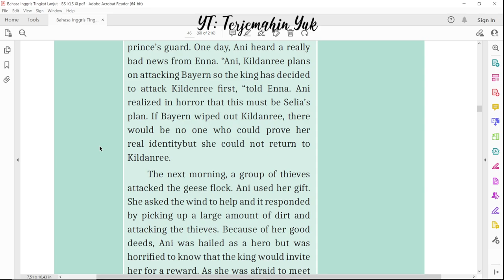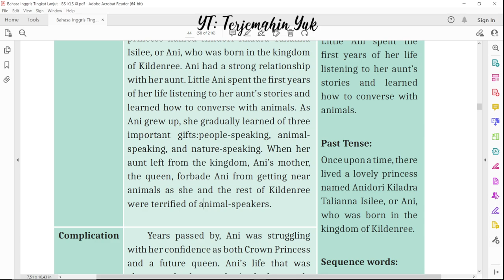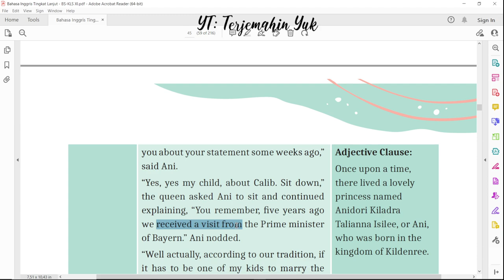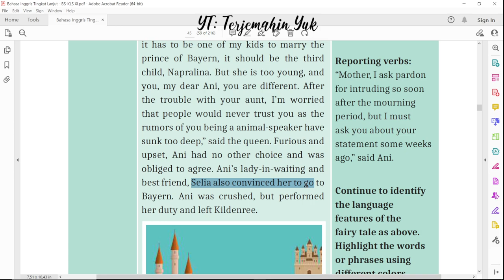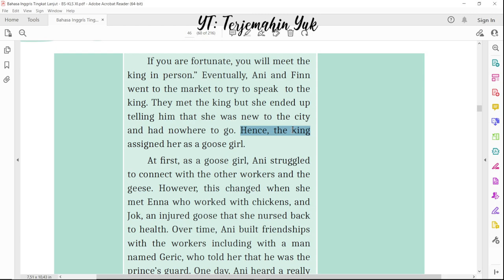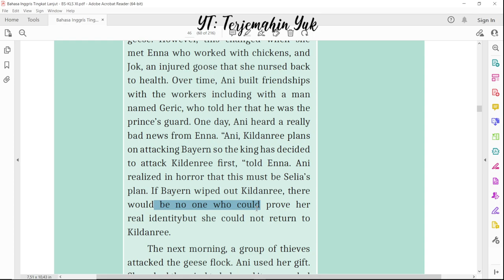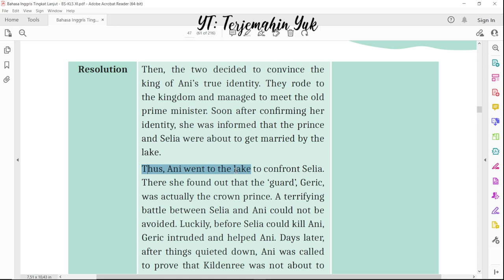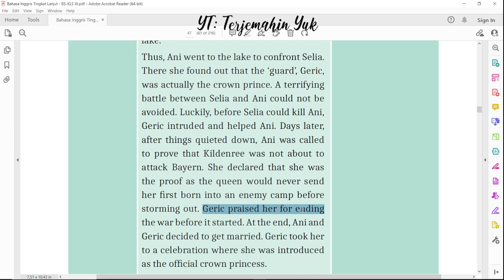Hal. 44-47 Translate kelas 11 Terjemahan Buku Bahasa Inggris SMA SMK Kurikulum Merdeka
Activity 2
Terjemahan cerita dongeng The Goose Girl.

terjemahin yuk
terjemahinyuk
terjemahkan yuk
Kurikulum Merdeka
Kelas XI
Tingkat Lanjut halaman Belanja di Shopee: